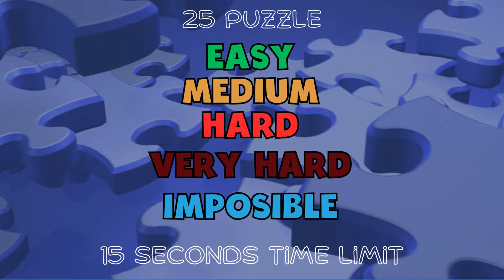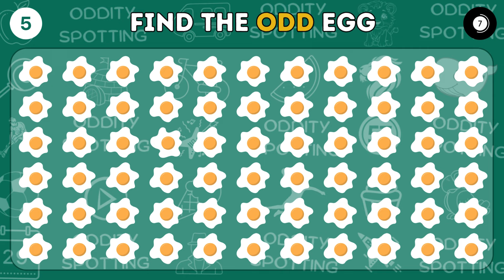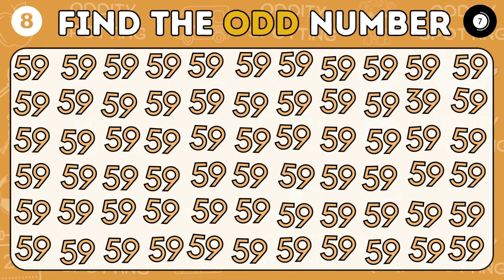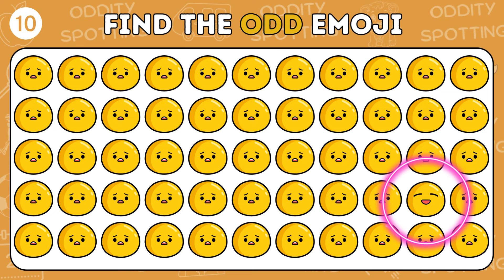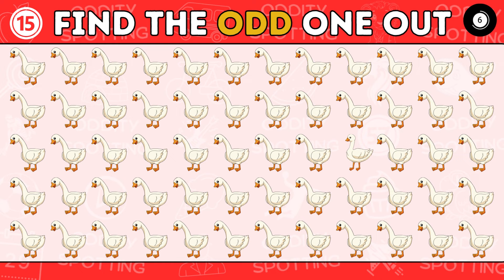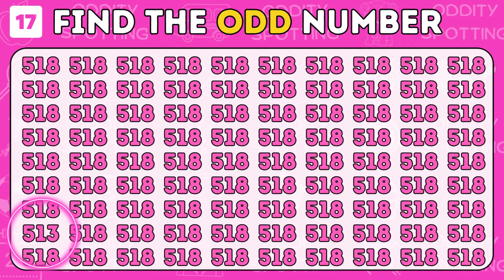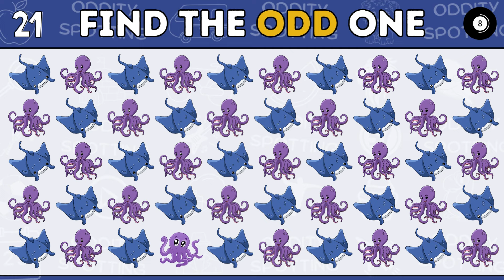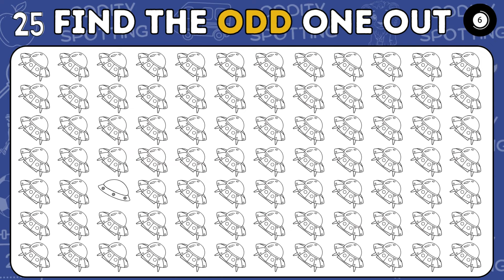🔴[ Easy to Imposible Level ] How Fast Are Your Eyes? Find The Odd One Out | Oddity Spotting